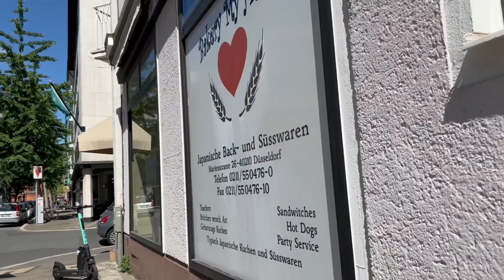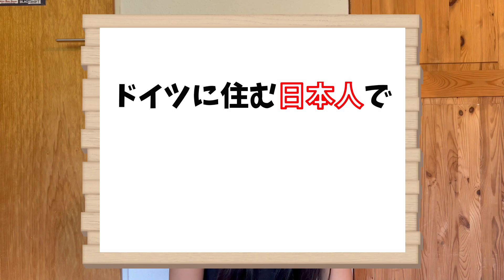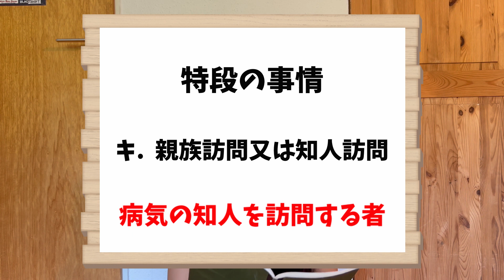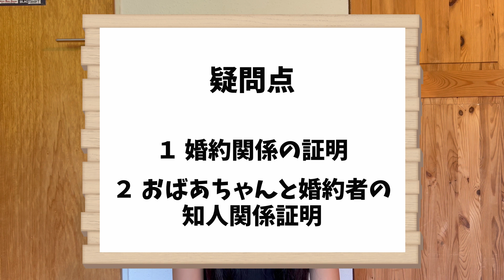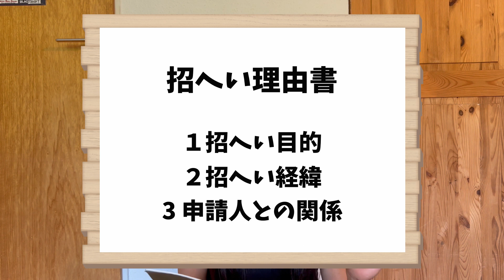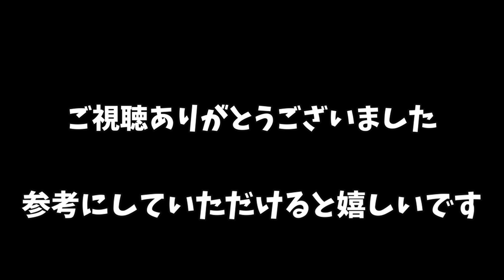【外国人ビザ申請】外国人のパートナーと日本に一時帰国する方法！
こんにちは！のりこです！

今回は外国人パートナーが日本に入国できる方法をシェアしたいと思います。

水際対策がなかなか緩和されず外国人の入国規制が続く中、パートナーと一時帰国することができました。
3年ぶりに日本に帰ることができて大変嬉しく思います。
どのように外国人の入国ビザの申請を行ったのか少しシェアさせてください。
この情報が少しでも誰かのためになったら嬉しいです。

※情報は日々変わります。このビデオは参考程度に！
日本領事館等でご自身で最新情報を入手してください。

＊ちゃんねる登録よろしくお願いいたします！↓↓＊